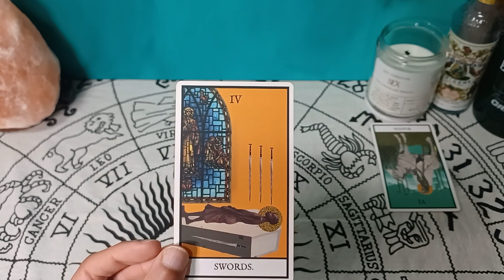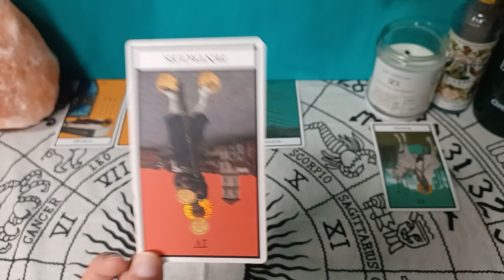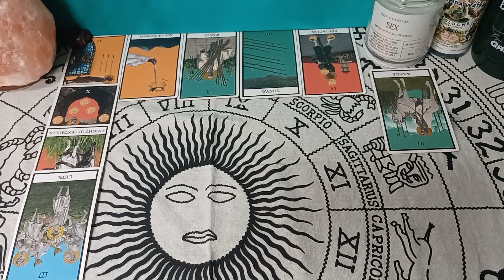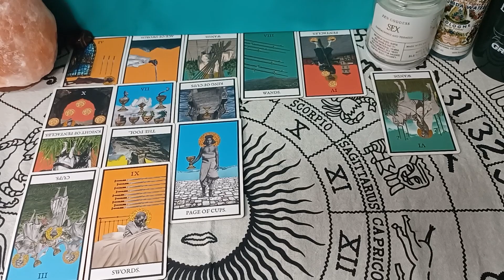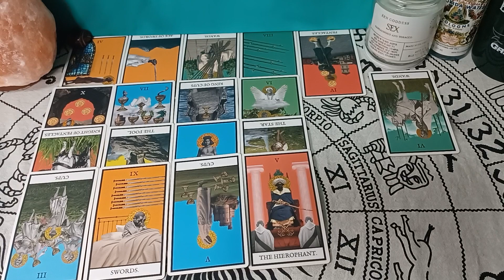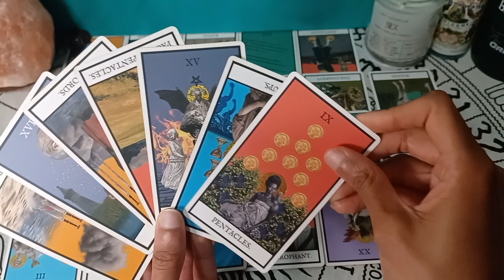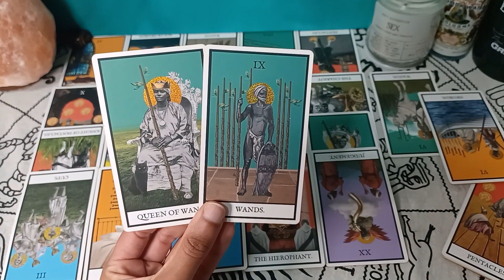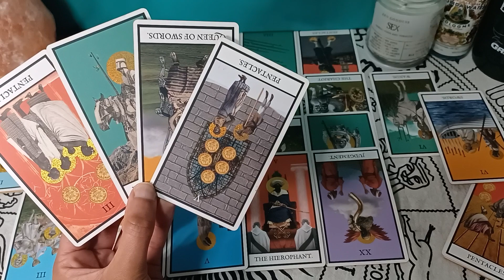♊ GEMINI PRIDE EGO & THE NARCISSIST: Refusing to Change Their Ways & Betraying Your Trust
March & April 2022 weekly & daily tarot horoscope messages for all ☀️sun, 🌕moon, ⬆️rising, Venus signs and their cross-watchers.🃏Tarot readings for the following signs: